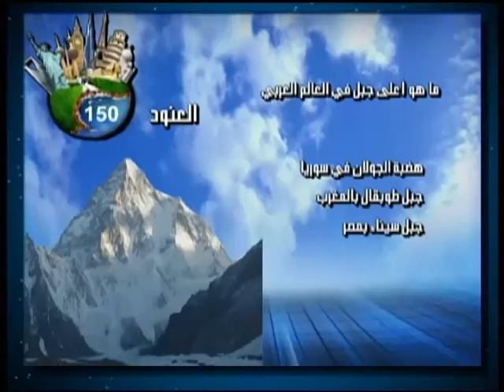Wrood Hawl Al Alam Episode 22 Pakistan P4 5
Kuwait TV Ramadan 2012 Quiz Show "Warood Hawl Al Alam" special program on Pakistan Independence Day